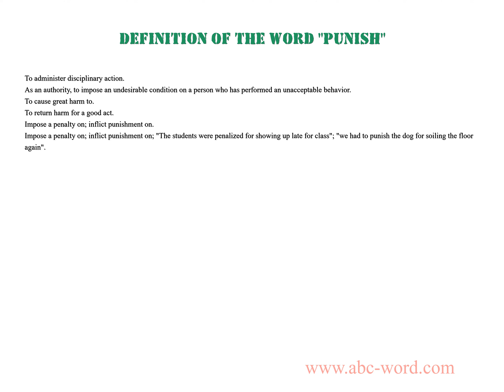Definition of the word "Punish"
you will find full information about this word "punish".
From the video you will learn the definition for the word punish. The lexical meaning of the word punish. What does the word punish mean? And much, much more...